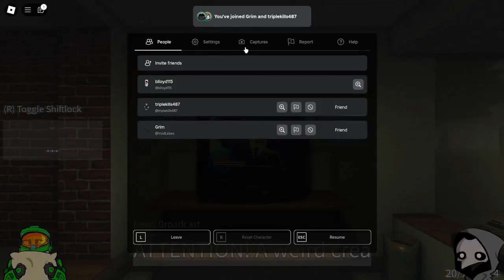Not so scary roblox horror story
Me void and panda play a roblox horror story, not that scary -- Watch live